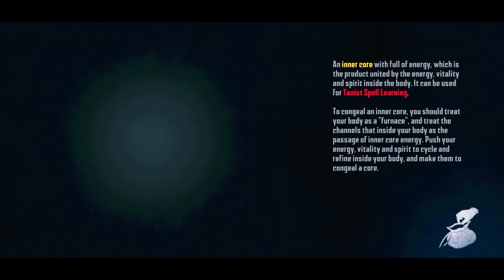Moco And Yummy Kill The Monsters 😱 | Endless Nightmare 5 Curse | Full Hindi Gameplay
I Hope Endless Nightmare 5 Curse Android Horror Game Ka Hindi Gameplay Apko Jarur Pasand Aaya Hoga.

YOUR SOME QUERIES   👇

endless nightmare 5 hindi gameplay
endless nightmare 5 curse hindi gameplay